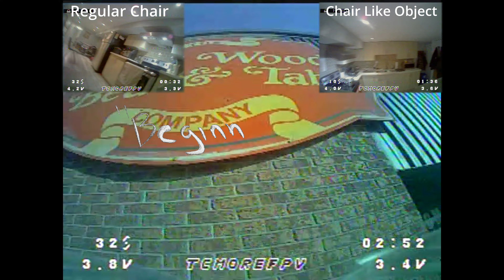IGOW4 Week #2 - GNB Chair-lympics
Second week of igow4 challenges!

Find a chair!
Fly a figure 8 through the chair legs/faces
Do a flip in the open air
Maverick loop the chair
Do a roll in the open air
"Beginner Matty" the chair
Do a 360 yaw spin in the open air
Land/disarm on the top of the chair